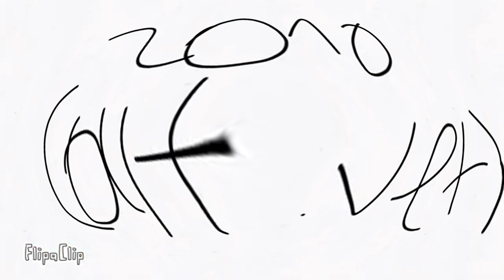I KILLED SCHEMING Z LOGO HISTORY (2000-2019)